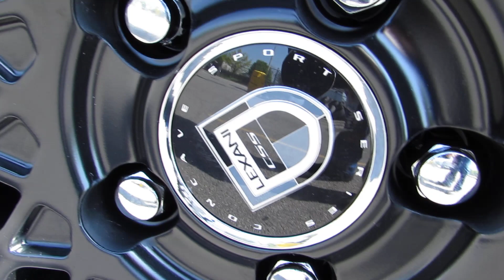2015 HONDA CRV ON 2O INCH CUSTOM SATIN BLACK LEXANI CSS-16 TIRES & WHEELS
CHECK OUT THIS CUSTOM 2015 HONDA CR-V RIDING ON 20 INCH SATIN BLACK LEXANI CSS-16 RIMS & P245/45/20 VENEZIA CRUSADE HP TIRES DONE CORRECT. THE RIM SPECS WERE 20X8.5, WITH A +35 OFFSET SITTING CLEAN ALL DAY LONG.AND WE ALSO TOUCHED UP THE CALIPERS WITH SOME NICE FIRE ENGINE RED